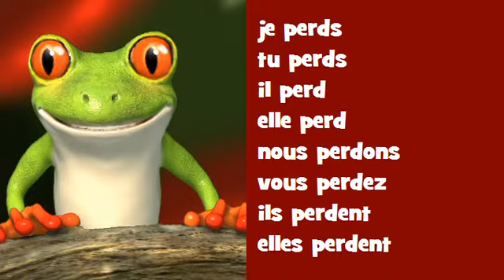Conjugaison musicale # Indicatif Présent # Verbe = perdre